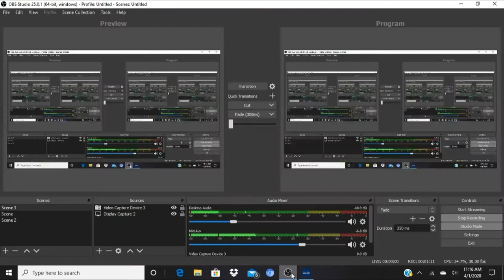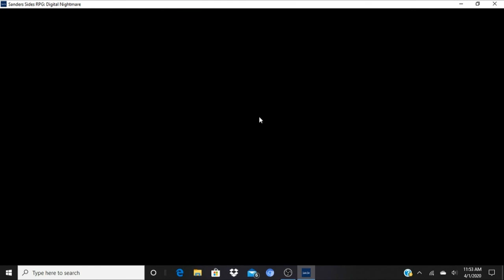Sanders Sides RPG: Digital Nightmare Let's Play - Episode 1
For making this amazing game.

If you would like to play the game for yourself (And I highly recommend that you do) you can download it

I do want to apologize in advance for the static in the background and the lag that occurs a lot, I'm not sure what to do about it besides get a new computer, which I won't be doing for a while. Let me know what I can do better though, and I will try to make it work!